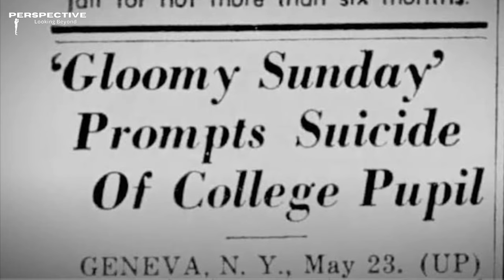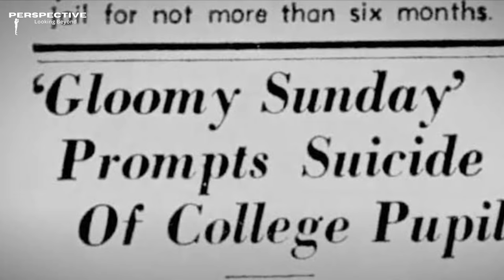Real Haunted Lyrics: Gloomy Sunday The Hungarian Suicide Story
Welcome to a chilling journey into one of the darkest legends in music history. In this video, we explore the haunting mystery of Gloomy Sunday, the song known as “The Hungarian Suicide Song.” From its creation in 1933 by composer Rezső Seress to its eerie connection with a string of suicides and its later cover by Billie Holiday, this song has captivated the world with its sorrowful melody and tragic history.

Is it cursed, or is it just a tale spun by coincidence and media frenzy? Watch and decide for yourself as we dive into the eerie world of Gloomy Sunday and its unsettling legacy.

Can You Eat A Puffer Fish: The Tragic Tale of the Puffer Fish That Claimed a Family

The Concept Of Black Tax In The 21st Century Explained: Family Keeps Asking You  For Money?

From Despair to Hope: Aaron Ralston's Incredible Journey -My Only Hope Was To Chop My Whole Arm

Gloomy Sunday song Sunday legend, music mysteries, dark legends, unsettling songs, Billie Holiday song cover, song that drives despair, dark music phenomenon, song causing suicides, Gloomy Sunday curse, eerie history of music, mysterious Hungarian songs, sad songs with tragic histories, Gloomy Sunday cultural impact gloomy sunday song Real Haunted Lyrics: GloomySundaysong The Hungarian Suicide Story
Gloomy Sunday Song The Hungarian Suicide Story